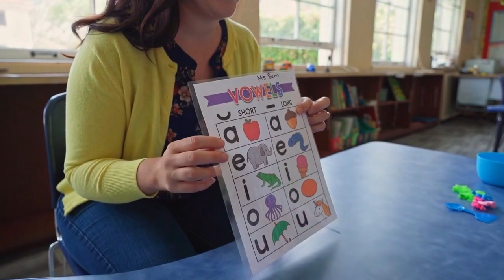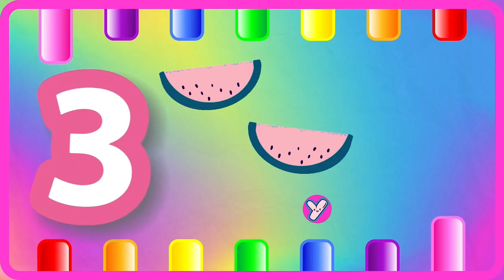ABC Phonics for Toddlers! A for Apple Alphabet Song | 123 Song | Learn Colors & Phonics Sounds | 981